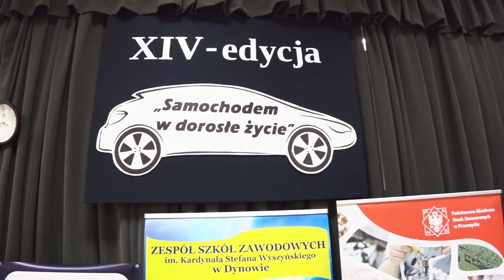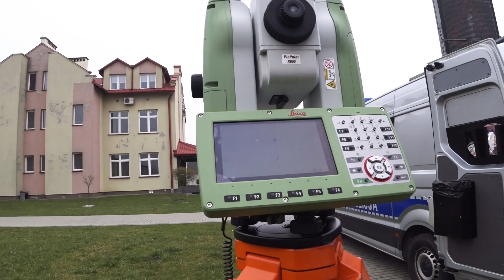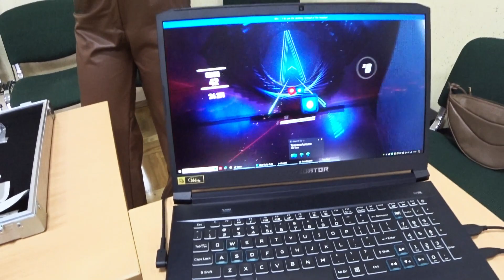XIV edycja Wojewódzkiego Konkursu ”Samochodem w dorosłe życie”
Wideo relacja
5 marca 2024r. Zespół Szkół Zawodowych im. Kardynała Stefana Wyszyńskiego w Dynowie był organizatorem  XIV edycji Wojewódzkiego Konkursu pod hasłem: „Samochodem w dorosłe życie”,